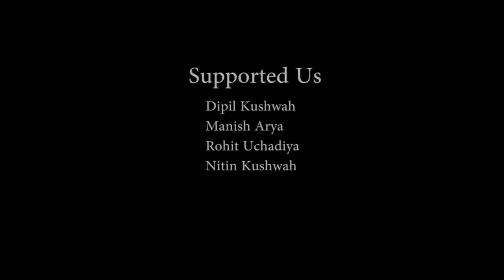Made In India || Guru Randhawa || bollywood routine || choreography by - komal verma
Choreography - komal verma
Dancer - Jitendra,Mansi,ankit,sachin, rahul,vidyut,sachin